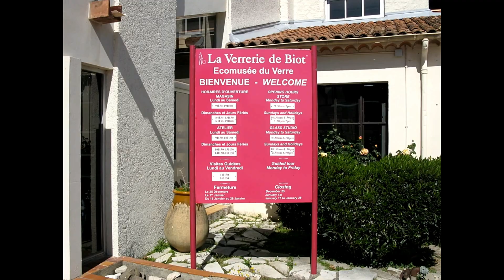La Verrerie de Biot, France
Video non-lucratif et instructif